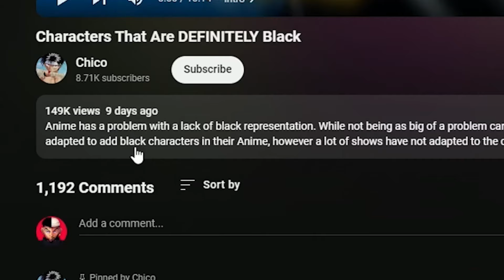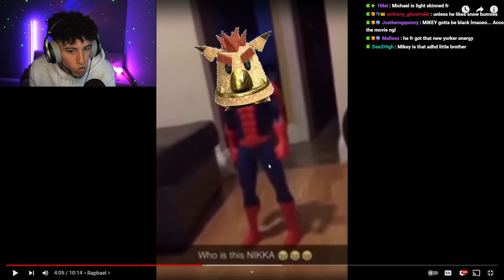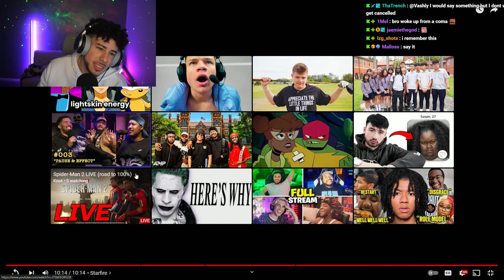CHARACTERS WHO ARE DEFINITELY BLACK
Vash Reacts to Characters That Are DEFINITELY Black